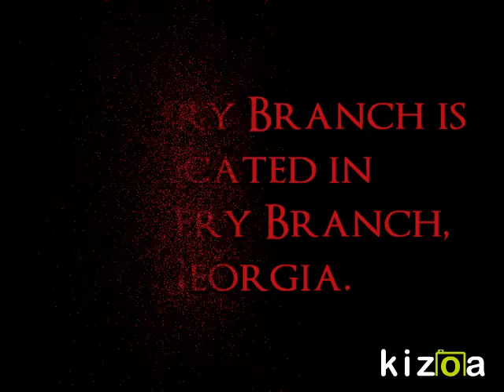Kizoa Online Movie Maker: Flowery Branch High School Into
For a Mad Learn Handshake